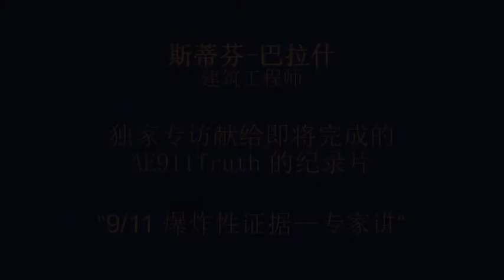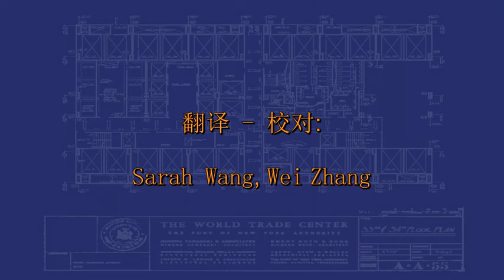斯蒂芬 巴罗什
Stephen Barasch - 中文字幕

这次采访做为 "9/ 11：爆炸的证据- 专家畅所欲言" 纪录片的 未经剪接的样片，记录了世界一流的专家在AE911Truth评论911真相

这个链接会带你到一个播放列表，其中都是AE911Truth做的配有英文字幕的视频